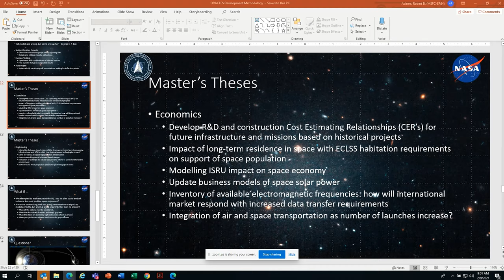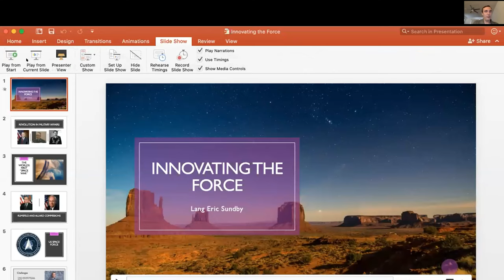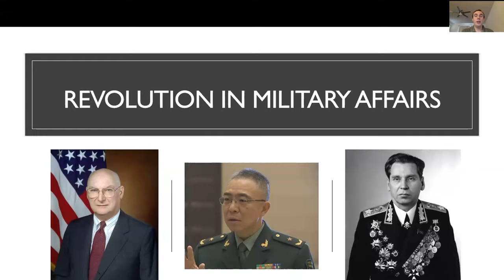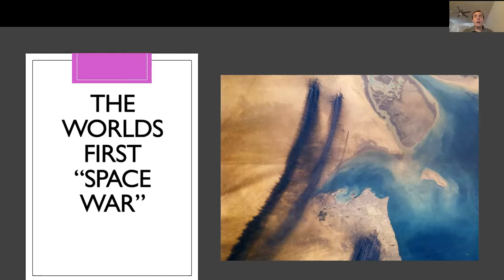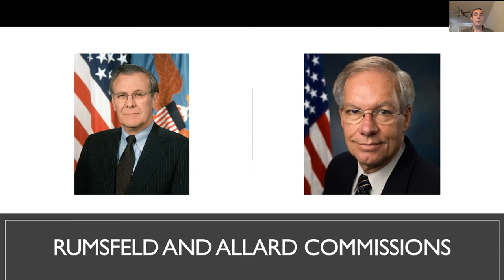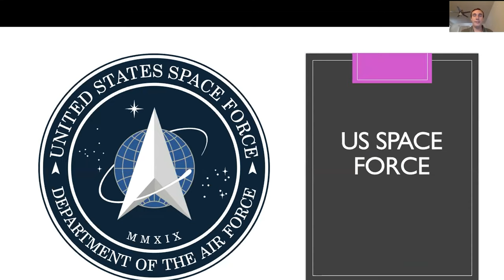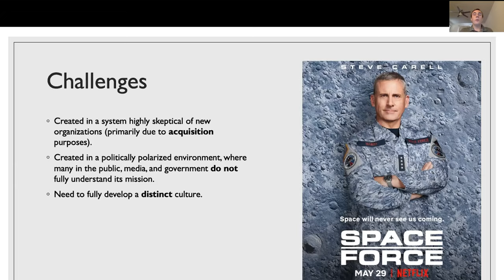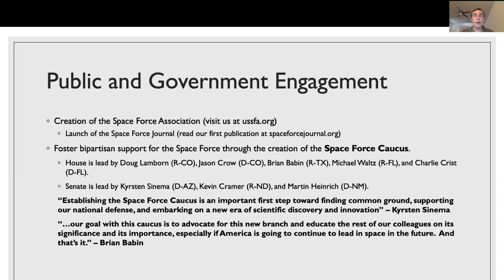Eric Sundby: Innovating the force – Grand Architecture – Blue Marble Week – Day 2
Eric Sundby presents “innovating the force” (Blue Marble Week day 2)

Eric Sundby serves as a member of the board of directors of the Space Force Association (SFA), which is a non-profit non-partisan organization dedicated to advocating for a robust space force to secure space superiority for our future development and exploration. Eric’s primary focus and expertise centers on public and commercial space exploration and development with particular interest in the future use of space resources for industrial development from a business and policy perspective.

Eric Sundby starts his talk on “innovating the force” by talking about where the Space Force originated from. “The revolution in military affairs is a military theory that posits that organizational change and technological innovation leads to carrying out a strategy in a more effective manner” mentions Sundby. In 2016, the Chinese government decided to establish the Strategic Support Force which is connected to the People’s Liberation Army. The world's first “Space War”, as Sundby moves on to, is often considered to be the first gulf war; operation Desert Storm, when space operations were widely used to assist in ground and air operations. Eric outlines some of the challenges that he has found the Space Force deal with, such as:
- Created in a system highly skeptical of new organizations (primarily due to acquisition purposes).
- Created in a politically polarized environment where many in the public, media, and government do not fully understand its missions.
- Needs to fully develop a distinct culture.
Public and government engagement is key to the development of the Space Force. Some of the engagements made between the Space Force and the public/government have been:
- The creation of the Space Force Association and the launch of the Space Force Journal.
- Fostering bipartisan support for the Space Force through the creation of Space Force Caucas; an organization within United States congress either within the house or the senate that are a group of representatives or senators interested in a topic/supportive of an issue trying to advocate and push for legislation of support.

LiftPort Group is a research, development, and technology commercialization company. The Lunar Elevator is the lens that focuses our work.

We are committed to leading the frontier of human expansion into space. Our project has been in development for almost two decades and has evolved from the original project of an Earth Elevator, into our main focus now: the Lunar Space Elevator Infrastructure. Our concept is to create a permanent system on the Moon that is reusable, replaceable and expandable, to open up the resources present on the Moon, expand our presence in space, and improve life here on Earth.